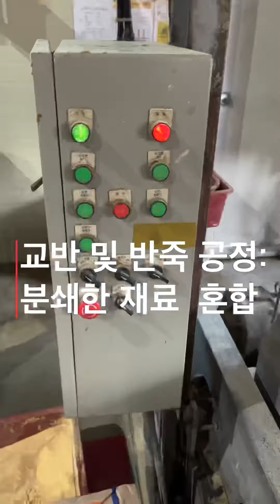꿀벌용 화분떡 공장 프로세스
꿀벌 용 화분떡 공장의 프로세스입니다.